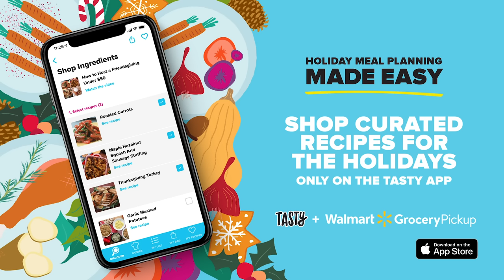Five Make-Ahead Holiday Party Snacks • Tasty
Spend the party with your guests rather than in the kitchen with these five make-ahead party snacks!